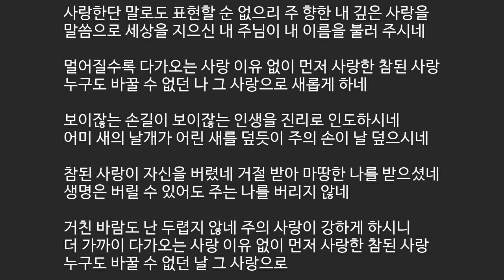[디사이플스] 404 사랑한단 말로도 [예수님찬양 새찬양]